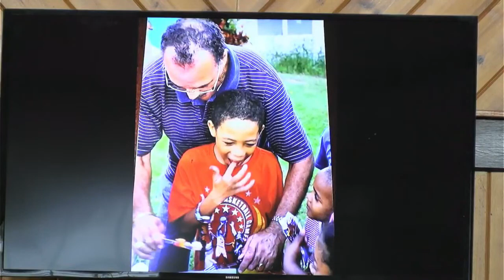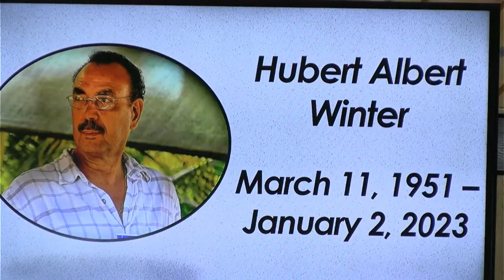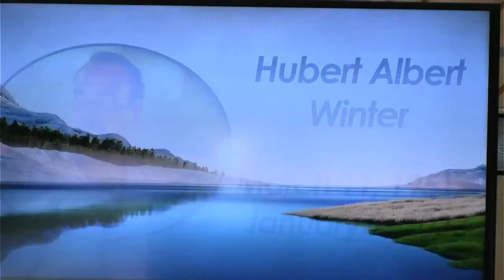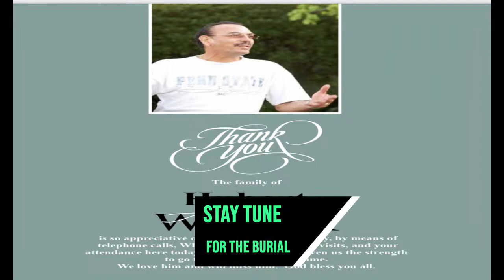Service Of Thanksgiving For The Life Of Hubert Albert Wynter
11th March, 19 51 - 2nd January, 2023
Ebenezer Methodist Church